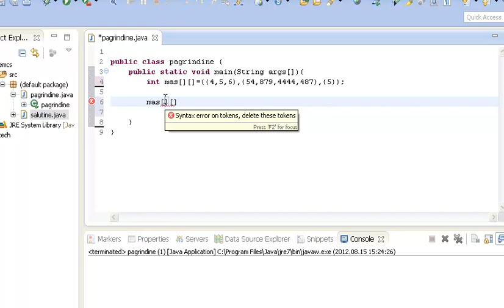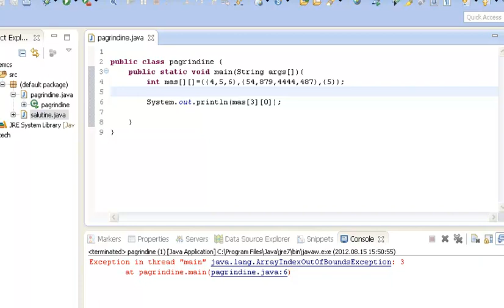Java programavimo pamoka 27 - daugiamatis masyvas